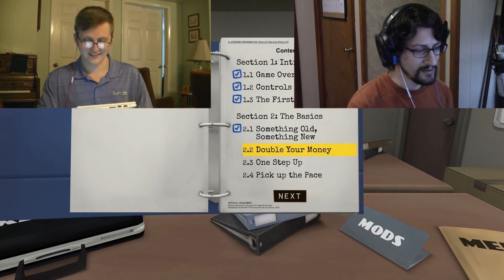Keep Talking and Nobody Explodes w/ The Collective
gullible